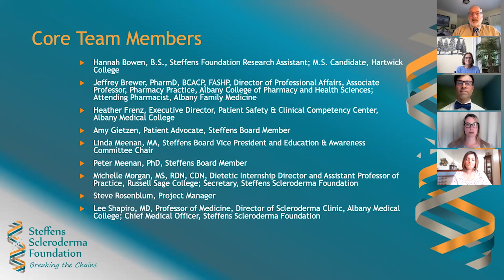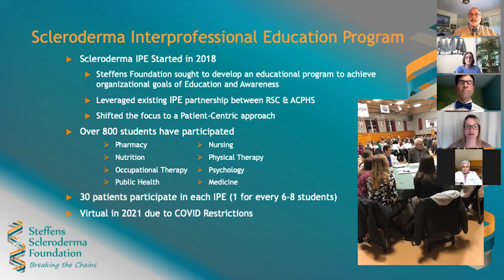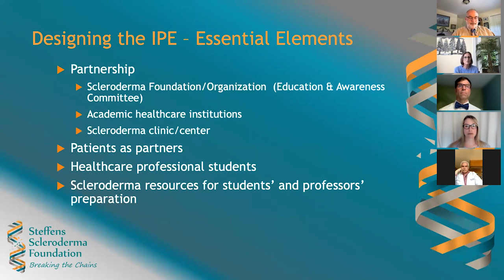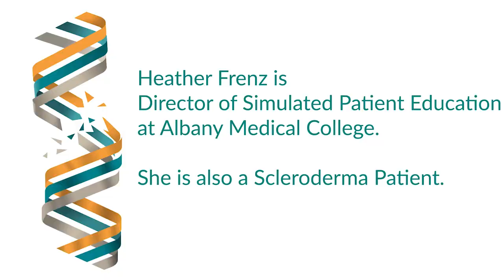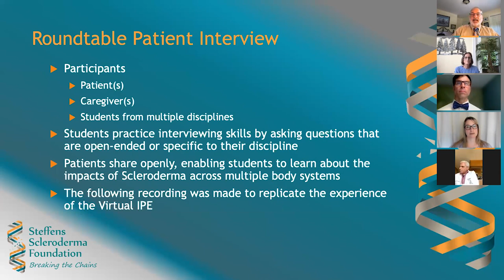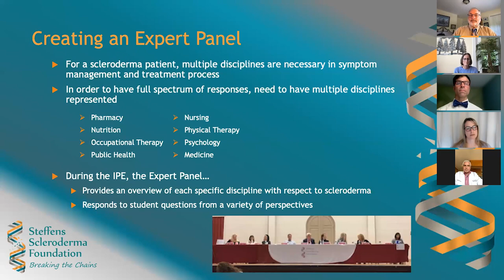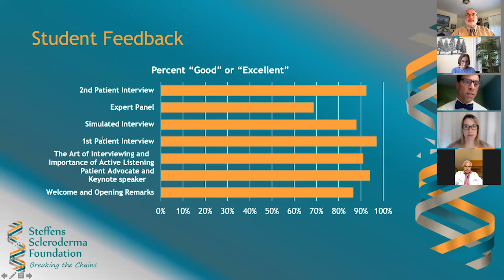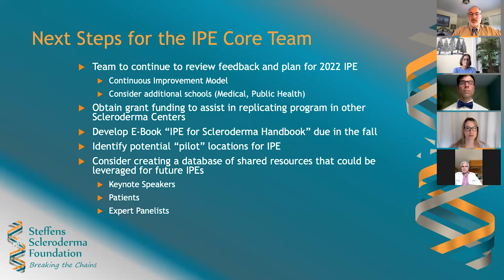Scleroderma Interprofessional Education: A Patient-Centric, Collaborative Approach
Welcome to "Scleroderma Interprofessional Education: A Patient-Centric, Collaborative Approach"

The Steffens Scleroderma Foundation in collaboration with Russell Sage College and Albany College of Pharmacy and Health Sciences has developed a unique patient-centric interprofessional education (IPE) model emphasizing the importance of well-coordinated care for people living with scleroderma and the centrality of the patient experience.

Over the past four years, individuals living with scleroderma have educated over 800 graduate students in the disciplines of nursing, dietetics, psychology, pharmacy, occupational and physical therapy. During a two-and-a-half-hour education event, students witness a facilitated interview with a patient advocate that models relevant interviewing skills.The students are then organized into groups and interview two different patients. An expert panel then responds to discipline specific questions from the students. All attendees are asked to complete an anonymous post-event survey.

This novel approach of patient-centric IPE empowers people with scleroderma to offer teachable moments to future health care professionals through the sharing of their lived experience. It also serves as a stepping-stone for patients to advocate for their healthcare and feel empowered to share their medical journey in order to educate health care professionals and assure the best quality care. This IPE model can be replicated to further increase awareness of scleroderma among health care professionals.
2021 National Scleroderma Conference